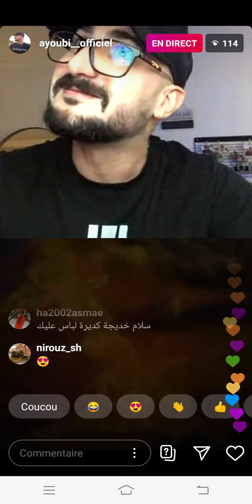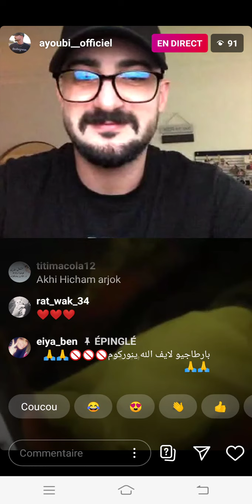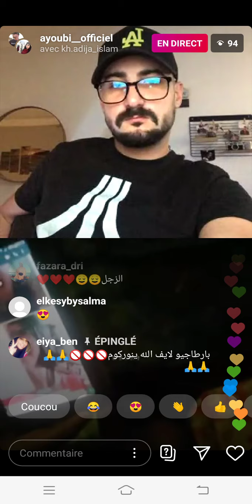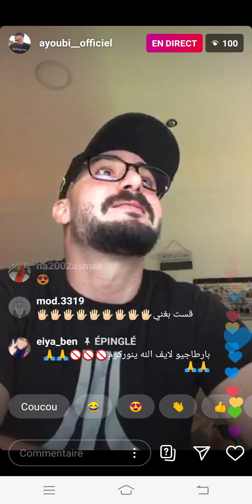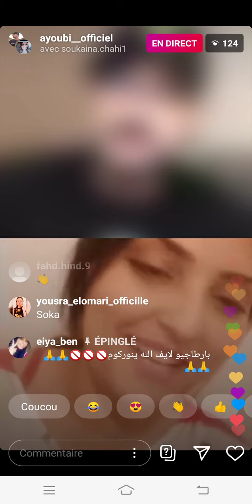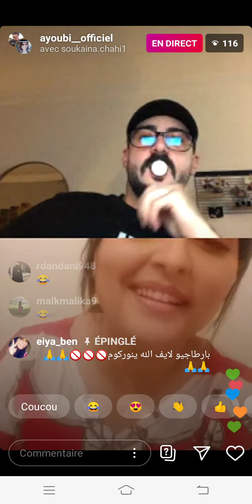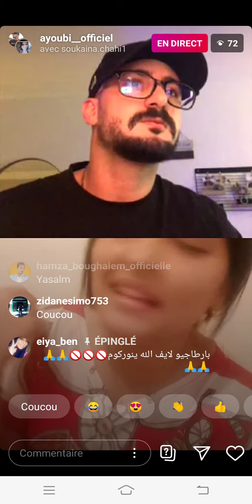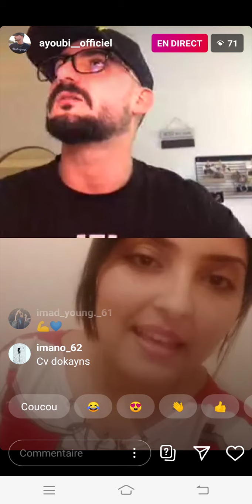Ayobi yakchif mawahib raei3a💥❤❤